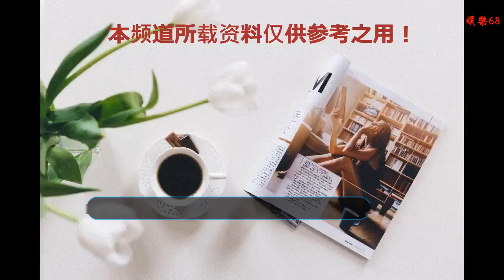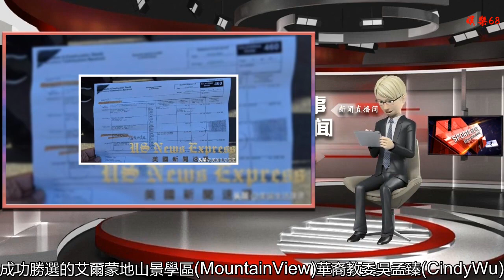反大麻團體：艾市4位市議員收了大麻商人政治獻金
谢谢！

    反對商業大麻工廠的社區居民于12月13日舉辦記者會，指稱艾市4位議員收取了大麻商人的政治獻金。錢美臻攝
    反對大麻工廠的居民舉牌抗議。錢美臻攝
    反對大麻工廠的居民，所查詢到的大麻商人對市議員政治獻金資料的其中一頁。錢美臻攝
    艾市首個申請設立大麻工廠的土地，已被地主用柵欄圍起。錢美臻攝
    錢美臻 洛杉磯報道
    鑒於南加州圣蓋博谷內的艾爾蒙地市(El Monte)，將在下周(12月18日)對首家申請經營大麻工廠的案子進行聽證會。反對艾市設立大麻工廠的社區民眾，在12月13日召開記者會指出，當前艾市5位市議員中，有4人收取了經營大麻申請者或企業的競選經費。這些市議員都有利益沖突，不應參與此案的表決。
    圣蓋博谷內居民反對大麻工廠的抗議行動成員，原本是打算在艾市第一家申請經營大麻工廠的4400 Temple Blvd.處，召開本次記者會。但由於該工廠所在處的物業主，連夜把這片土地用鐵柵欄圍起來，以禁止抗議群眾在建筑物前方的草坪進行記者會。所以，抗議群眾轉往附近一華資超商的停車場，進行本次記者會。
    組織者之一的劉鳳嵐律師，提出抗議團隊搜集到的一份公開資料指出，向艾市提出申請經營大麻工廠的11個案件中，其中的經營者丶公司與房東等，曾向艾市的5位市議員中的4位，捐出大筆的競選經費。
    劉鳳嵐表示，目前被抗議群眾查到，有收取大麻商”政治獻金”的4位艾市議員有：今年成功連任的市長奎蒂羅(Andre Quintero)丶市議員馬丁尼茲(Victoria Martinez)，以及剛就職為市議員的莫拉萊斯(Maria Morales)和安柯納(Jessica Ancona)。
    此外抗議團體指稱，在今年11月6日選舉中，成功勝選的艾爾蒙地山景學區(Mountain View)華裔教委吳孟臻(Cindy Wu)，她先前擔任艾市都是計畫委員時，曾對4400大麻工廠一案投下贊成票。吳孟臻投出贊成票之前，她個人所屬的社區團體「艾市團隊」(Team El Monte)在先前已獲得大麻商的高額捐款。
    抗議群體認為，吳孟臻是艾市草根團體「艾市團隊」所推舉的候選人，而「艾市團隊」在本次選舉中，同樣大力支持市長奎蒂羅連任。大麻商人Teresa Tsai所經營的公司在選舉期間，曾捐款5000元給「艾市團隊」這個社團。
    劉鳳嵐認為，單從目前查到的公開資料，已可證實4位市議員，都從大麻商或大麻企業獲取了政治獻金。因此，社區民眾認為，艾市的4位市議員應在利益沖突的回避原則下，排除於大麻申請案的討論和表決行列。
    劉鳳嵐呼吁艾市民眾須關注商業大麻經營案的發展，因為特朗普總統曾表示，若地區政府通過經營大麻的項目，將對地方政府停止聯邦補助。艾市當前獲得了許多聯邦補助，一旦通過商業大麻經營案，可能會面臨補助款遭聯邦取消的可能性。最終能受益的，是那些獲得大麻商政治獻金的市議員。
    抗議活動組織者之一的劉志嘯(Jimmy Liu)說，當前圣蓋博谷內許多城市正在密切關注此案進展。與艾市相鄰的天普市，已透過市府律師正式發函給艾市。亞凱迪亞市也在市議會通過動議，向亞市居民表示將密切關注艾市大麻案的發展。